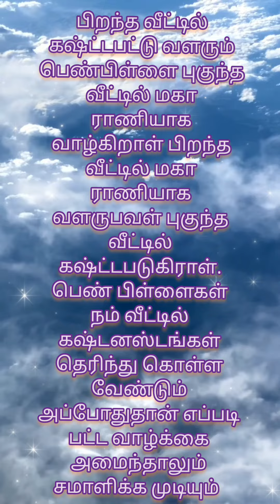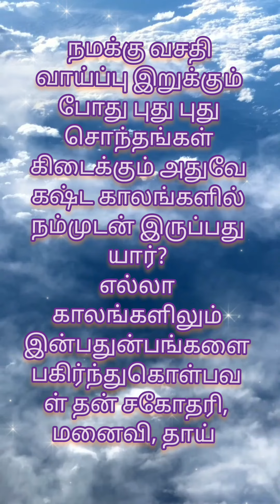உங்களை தெளிவு படுத்தும் கருத்துக்கள் mindset quote status motivation love tamil watsup status